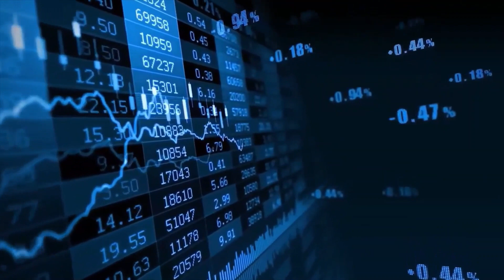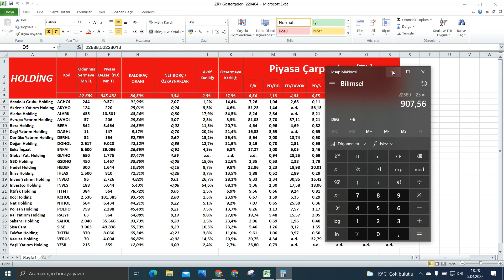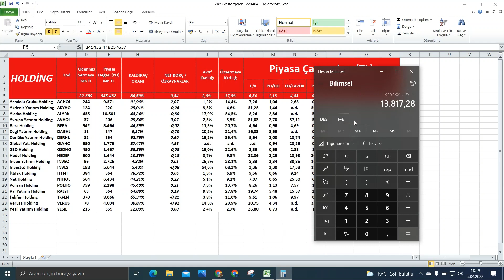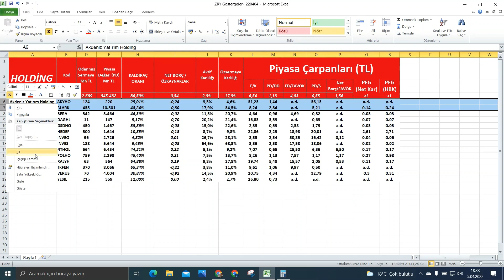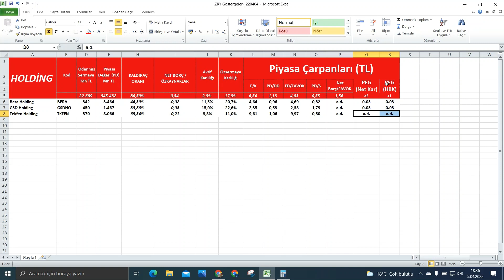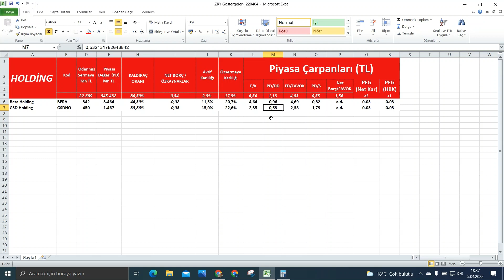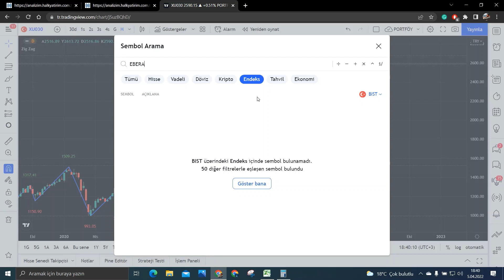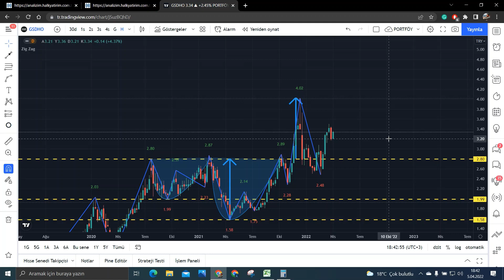Holding Sektörünün Parlayacak Yıldızları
Bu videomuzda belirli kriterlere göre holding sektöründe değerlenebilecek hisseleri aktarmaya çalıştım. Telegram grubumuza katılmak ve bizi twitterdan takip etmek için aşağıdaki linkleri tıklayabilirsiniz. İyi seyirler.